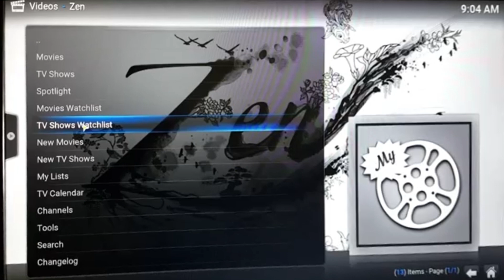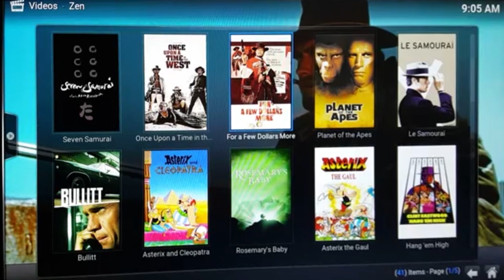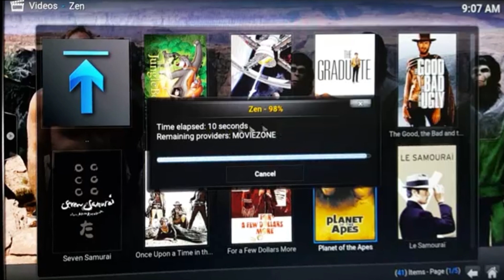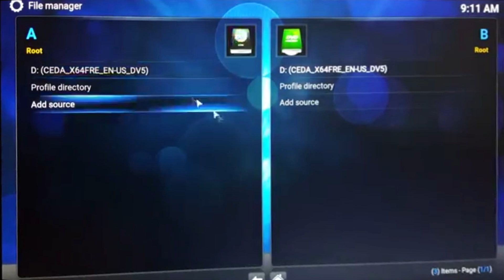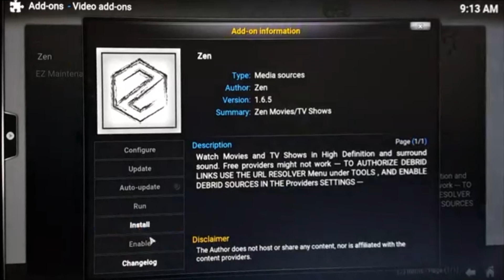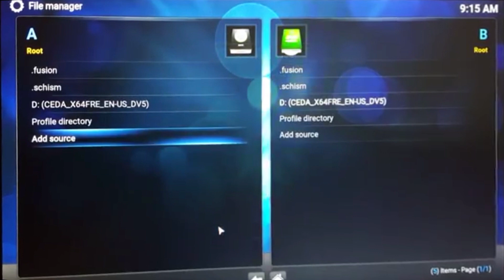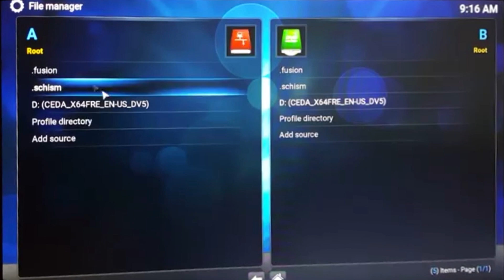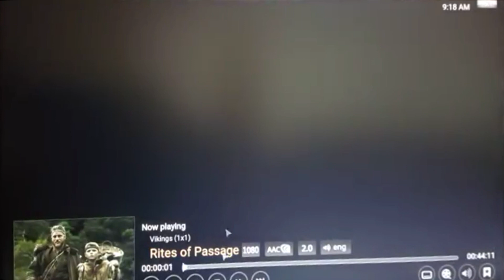How to Install and Use the Zen Addon for Kodi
To Install Zen for Kodi
From New Repo
Open Kodi
Select SYSTEM, File Manager
Select Add Source
Select None
Type the following EXACTLY and select Done
Highlight the box underneath Enter a name for this media Source, type .portal & Select OK
Go back to your Home Screen
Select SYSTEM
Select Add-Ons
Select Install from zip file
Select .portal
Select noobsannerds_repo.zip
Wait for Add-on enabled notification
Select Install from Repository
Select noobsandnerds Repository
Select Video Add-ons
It should already be enabled, if not, Select Zen
Select Install

Kodi® (formerly known as XBMC™) is an award-winning free and open source (GPL) software media center for playing videos, music, pictures, games, and more. Kodi runs on Linux, OS X, Windows, iOS, and Android, featuring a 10-foot user interface for use with televisions and remote controls. It allows users to play and view most videos, music, podcasts, and other digital media files from local and network storage media and the internet.